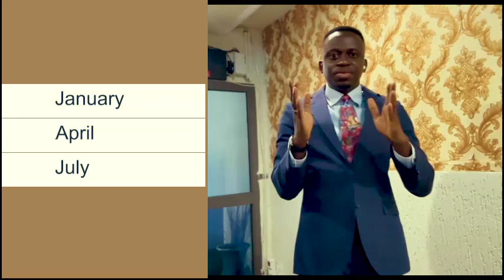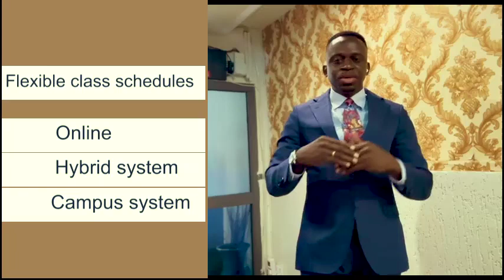Study in Germany For Ghanaian Students 2024; Low Tuition and English Taught Programs.